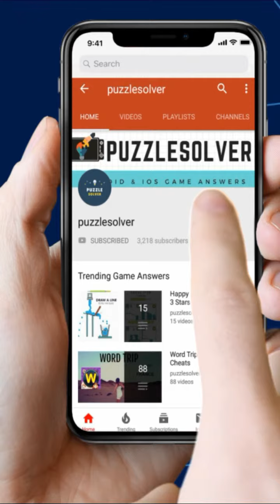Wordscapes Level 4444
Wordscapes Ice in Arctic Category Answers here

This video contains Answers to Wordscapes Level 4444, Wordscapes Ice 12, Wordscapes 4444 Ice 12, Wordscapes Ice 4444, Wordscapes Ice Level 12